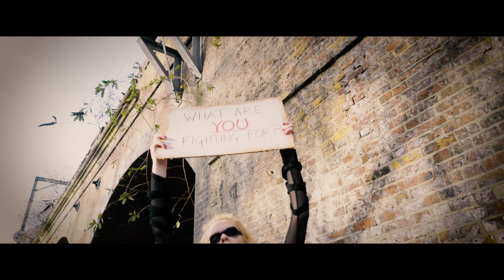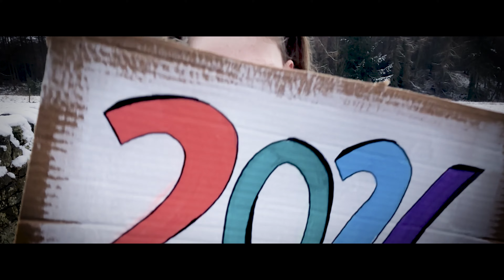The Heartland Collective - 2024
2024 and Earth is dying. Warrior & Earth Mother 'Gen' arrives on Earth to find we have disturbed its natural climate. Can she avoid detection and inspire a new generation to put the planet's needs first before time runs out?

Starring Ayvianna Snow as Earth Mother & Warrior 'Gen'
Directed and Produced by Mick Johnson
Producer - Tom Ross
DOP/1st Camera - Dean Shaw
2nd Camera - Tom Ross
Make-up & Hair - Tequila Carter
Video Effects - Adam Dampier
Editor - Mick Johnson
Assistant/BTS Camera - Lily Shaw
Assistant - Cole Carter